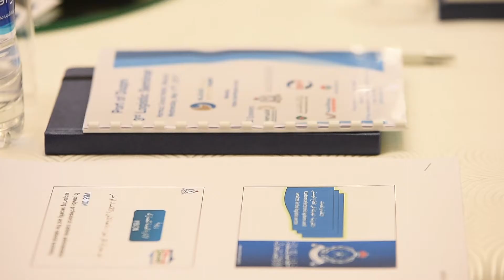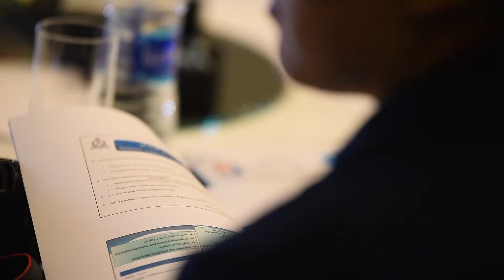Port of Duqm 3rd Logistic Seminar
Wed 17 May 2017